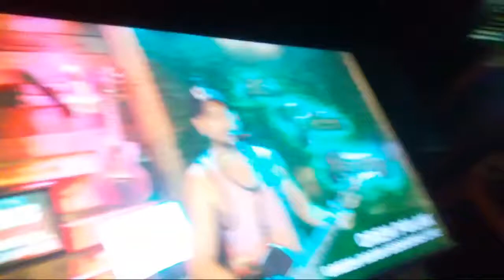Oren Polak At The Green Room